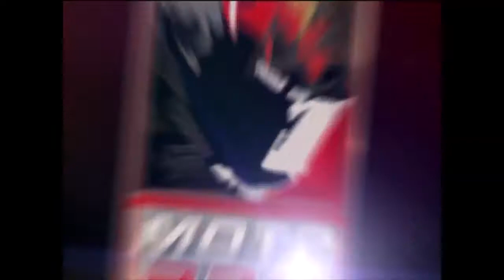1a Fecha Copa Pirelli, Intro y Carrera Super STOCK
Video de la 1a fecha de la Copa Pirelli Mexico 2012 presentada por accesorios DESA en San Luis Potosí.
Este es el intro del programa y la 1a carrera de la categoria Super Stock.
Una producción de Acelera Sports.